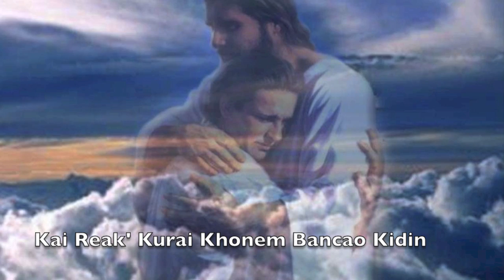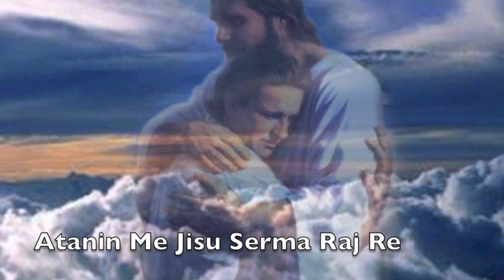Sirjau Kidinam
Song from Soros Sirjon by Sushil Marandi